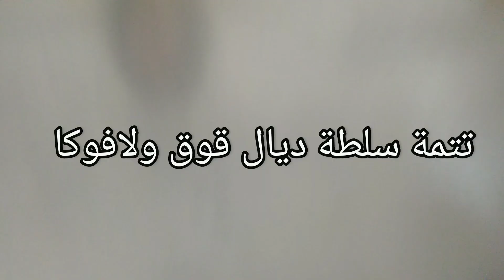روتي بالدجاج ساهل و بنين مع صلصة خطيرة كتخليه مْويلُو